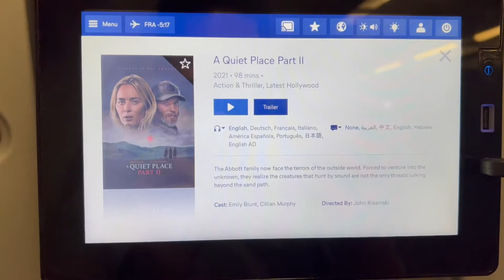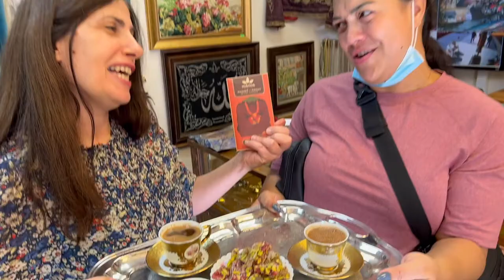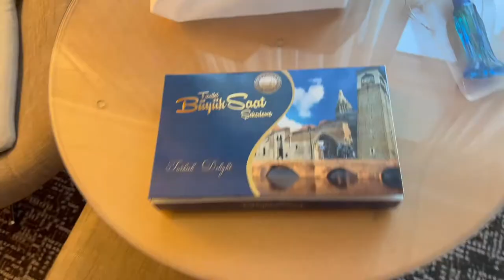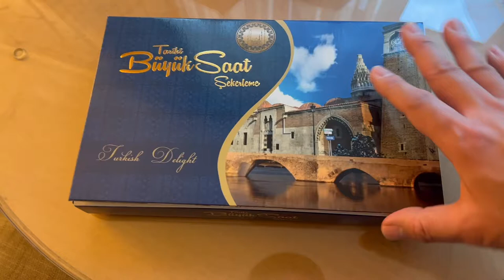FLIGHT ATTENDANT LIFE | VLOG 44 - Let's Go Back To Turkey! Quick Stop in Frankfurt...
My trip continues to Turkey! I haven't been there is such a long time. Also a new layover destination in Frankfurt Germany. A little bit of drama trying to return back to the states but it's all about the adventure right...

* These are my personal experiences. Any views, information, or opinions are my own and do not necessarily represent those of my employer.